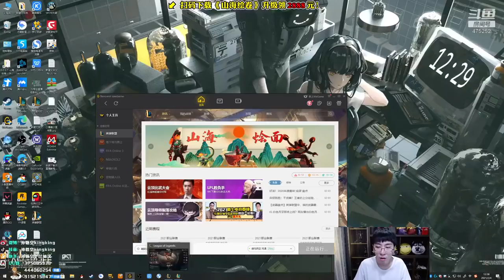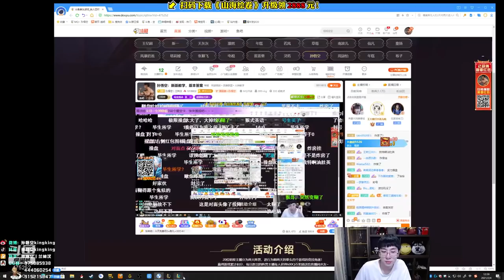【猴哥】蘭林漢悟空：大蟲子VS鱷魚 國服 我飄了我都敢嘲諷寶藍了（20210207P1）